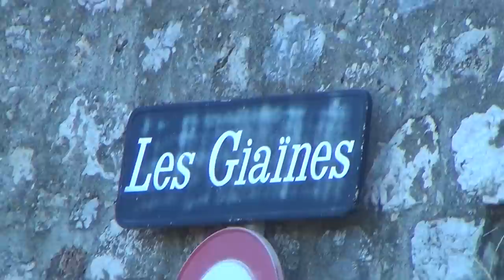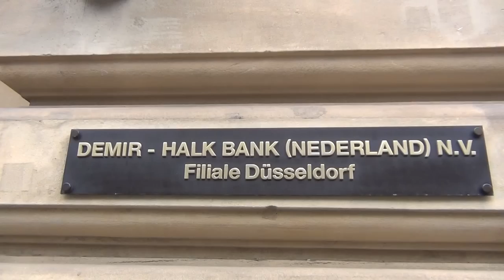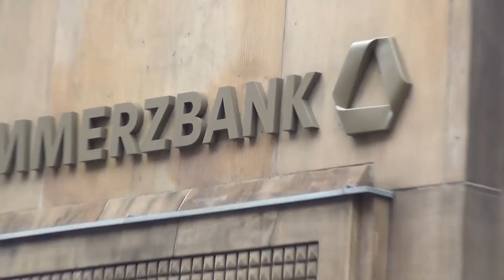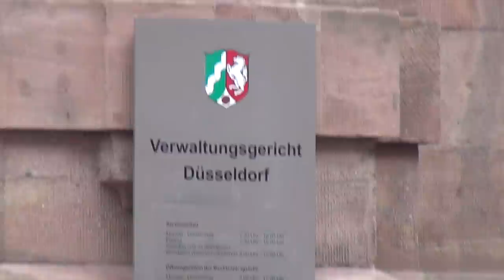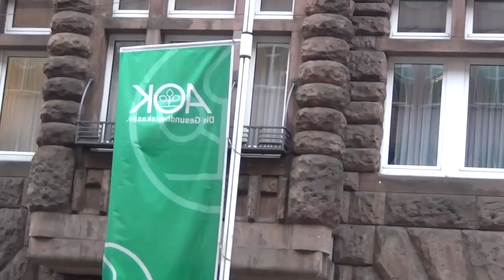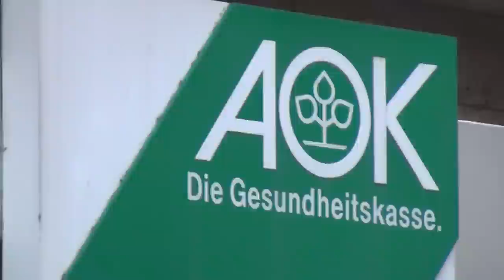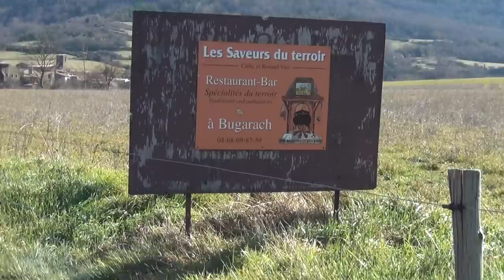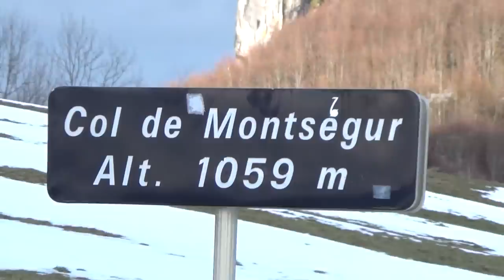Die Pyramiden Show - Octogon vs. Okzitanien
DIE PHARAONEN DES OCTOGON HABEN DEN EUROPÄISCHEN HOCHKULTUR DER KATHAREN IN OKZITANIEN TOTAL AUSGELÖSCHT; IHRE PYRAMIDEN STEHEN ÜBERALL.